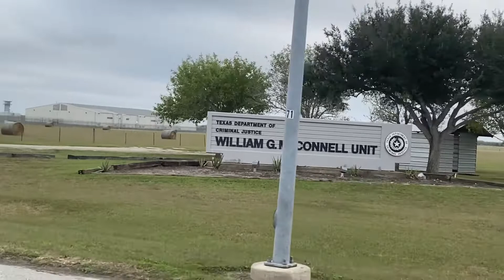Texas Prison McConnell Unit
The William G. McConnell Unit is a maximum-security prison for male inmates that is located in Beeville, Texas. This facility is managed by the Texas Department of Criminal Justice and can house a maximum of 2,900 inmates. This south Texas prison is considered one of the toughest prisons in America.